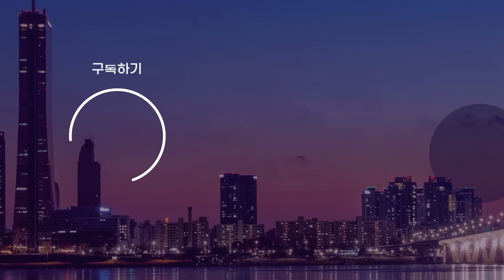[현장영상] 시작부터 신경전 심상치 않더니... 살벌한 눈빛 교환 후 그녀들은 결국!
6월 25일 보건복지위원회 전체회의가 진행됐습니다. 회의 시작부터 여야 간사의 기싸움을 펼쳤는데요. 이후 국민의힘 한 의원의 차례에서 결국 사건이 터졌습니다. 결국 이번엔 언쟁을 이어갔는데요. 과연 무엇 때문이 다시 싸움이 시작된 걸까요?